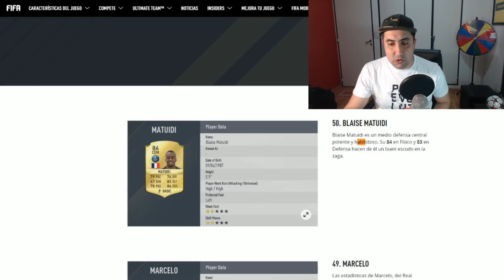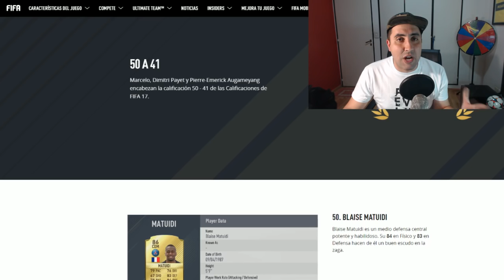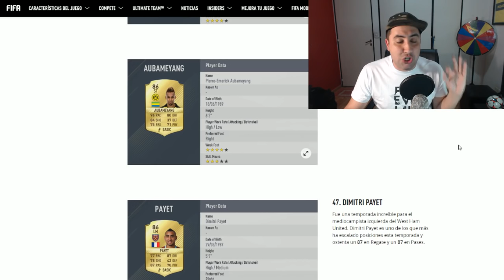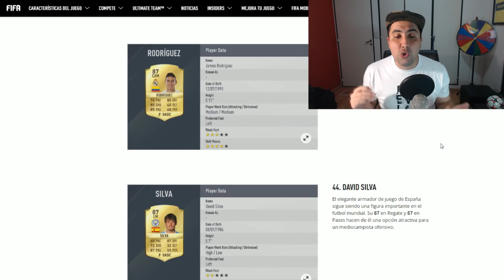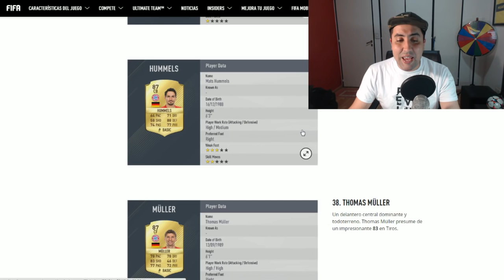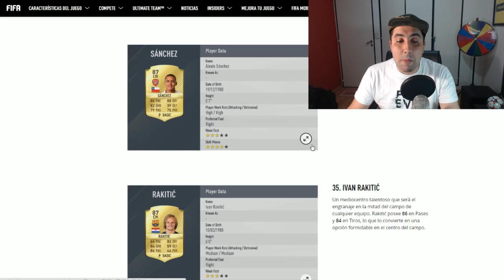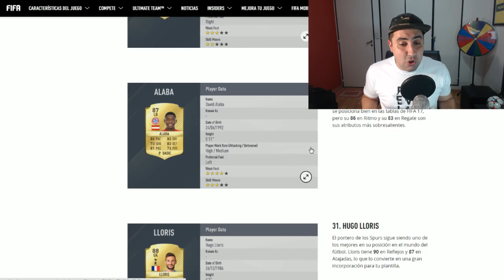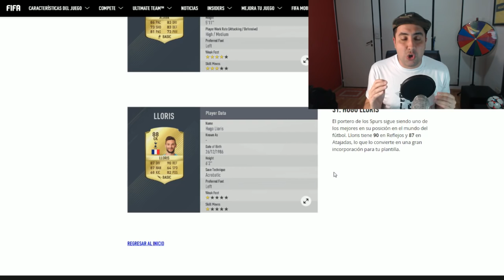FIFA 17 PLAYER RATINGS - MEJORES JUGADORES FUT 17 - ULTIMATE TEAM